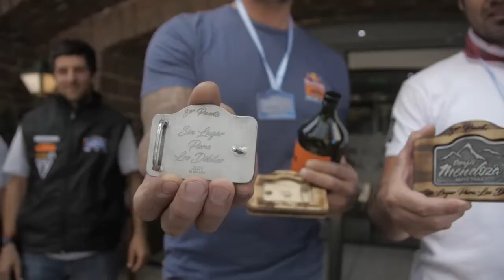Desafío Mendoza 2021 - Capitulo 12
Marcha lenta y Entrega de Premios.